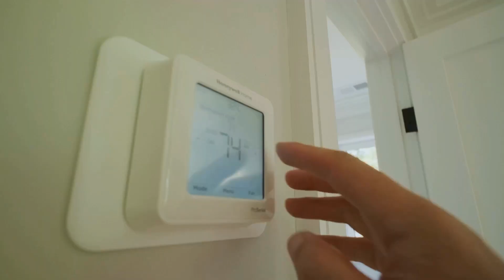Adaptogene: Natürliche Helfer gegen Stress und für mehr Energie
Adaptogene wie Ashwagandha, Rhodiola und Tulsi bieten natürliche Unterstützung bei Stress und Energielosigkeit. In diesem Video erfährst du alles über die Wirkung dieser kraftvollen Pflanzen und wie du sie in deinem Alltag nutzen kannst, um deine Gesundheit zu stärken und deinen Stresslevel zu senken.

In der modernen Welt sind wir ständig Stress, Termindruck und Informationsüberflutung ausgesetzt. In diesem Video erfährst du alles über Adaptogene – Kräuter, die deinem Körper helfen, sich an Stress anzupassen und die natürliche Stressreaktion zu unterstützen. Wir tauchen in die Geschichte dieser Heilpflanzen ein, von der Traditionellen Chinesischen Medizin bis hin zu Ayurveda, und zeigen dir, wie Rhodiola, Ashwagandha und Tulsi deine Stressbewältigung verbessern können. Entdecke, wie diese natürlichen Helfer dein Gleichgewicht fördern und die negativen Auswirkungen von chronischem Stress verhindern können.

✪ Wenn du keine neuen Videos mehr mit spannenden Themen rund um deine Gesundheit, Muskelaufbau, Fitness Tipps, Supplemente, Kraftsport und Diäten verpassen willst, dann abonniere jetzt unseren Kanal und Aktiviere die Glocke. 🔔

OUTLINE:

00:00:00 Die Antwort der Natur auf modernen Stress
00:02:36 Uralte Heiler für die moderne Zeit
00:04:39 Stressbewältigung aus den sibirischen Bergen
00:06:50 Das ayurvedische Elixier für Gelassenheit und Konzentration
00:07:55 Ihre tägliche Dosis an Gelassenheit

Auf diesem Kanal: Gesundheitsfakten verpacken wir  alle wichtigen Studien und Fakten rund um Muskelaufbau, Kraftsport, Diäten, Supplemente, Zunehmen und natürlich deine Gesundheit in Kurze videos. Bei uns erfährst du wie du am schnellsten und effektivsten Muskeln aufbaust und deinen Traumkörper erreichst. Zudem verraten wir dir welche Supplemente du wirklich brauchst und welche auf keinen fall !

Mit unseren kurzen Videos geben wir dir  Fitness Tipps & Tricks, Psychologie und natürliche Heilmittel mit auf dem Weg.

Wir lieben es Fitness Videos zu produzieren die dir einen Mehrwert bieten können und dir dabei helfen deine Fitness Ziele zu erreichen.